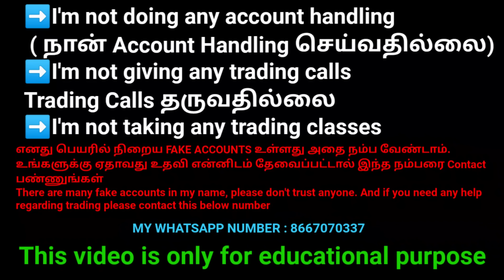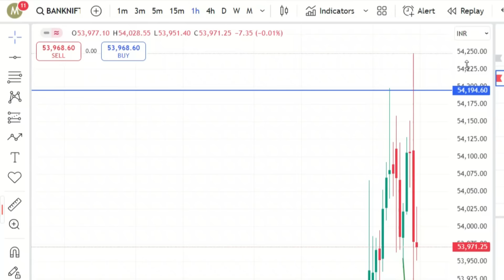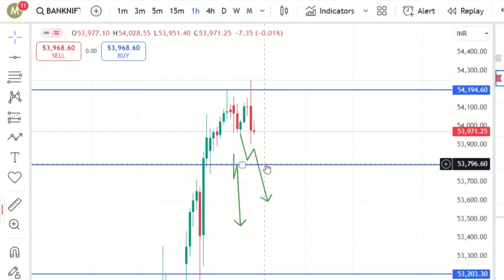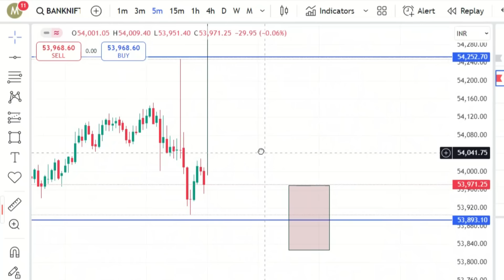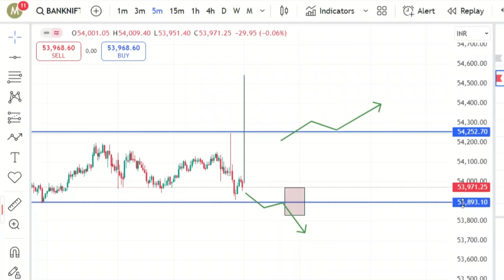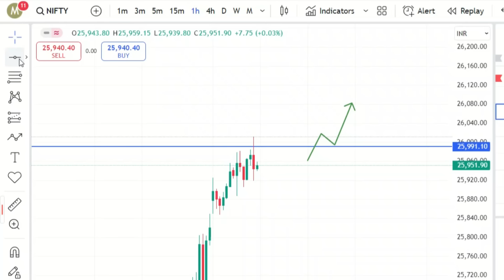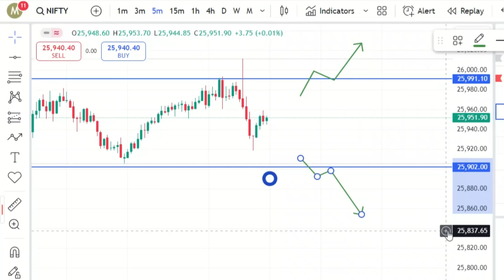நாளைய பங்குச்சந்தை கீழே வந்தால் இதை பண்ணுங்க ✅☝️ 25.09.24 | Marun Trading Tamil